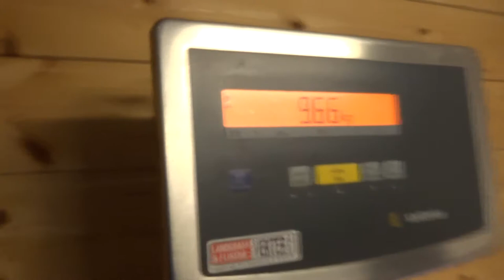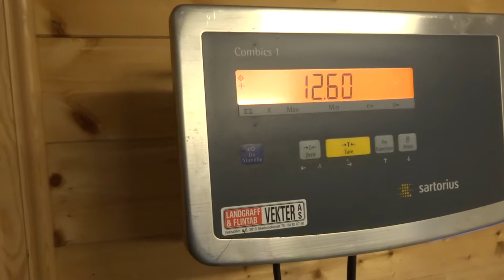30lb cod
Weighing up the days catch